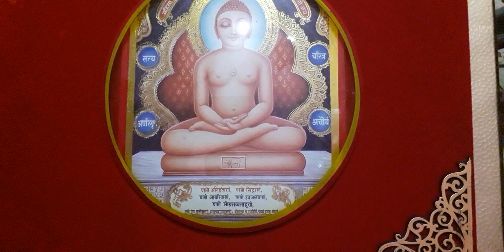Bhajan: mohani Chhavi Prabhu ji Bhati aapke..........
Bhajan: Mohini Chhavi Prabhu ji Bhati aapki